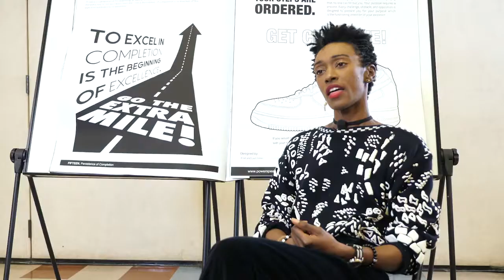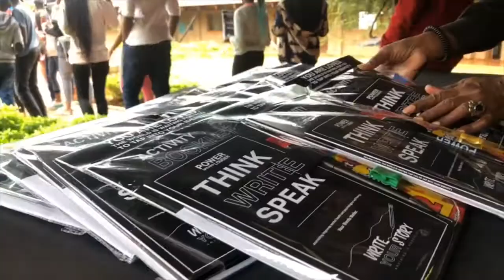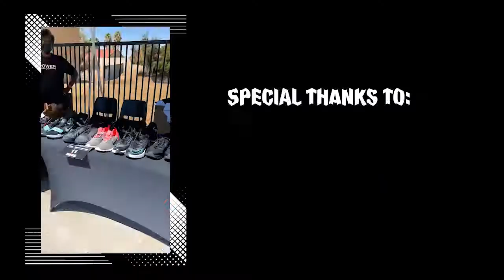Power Speaks Louder Program Reel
Power Speaks Louder empowers individuals through innovative ways that speak to their self-esteem and self-worth by pairing a message of love with tangible gifts that has made a tremendous impact in the community and abroad.

Power Speaks Louder is a 501(c)(3) non-profit corporation. All donations are tax-deductible.